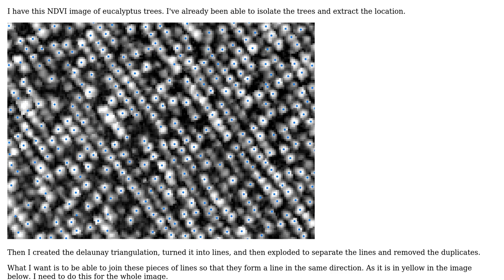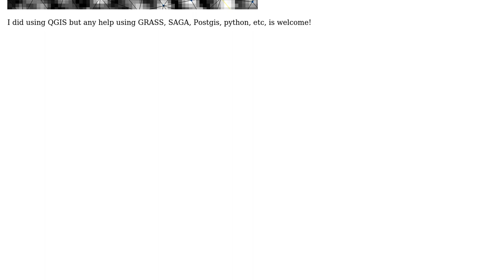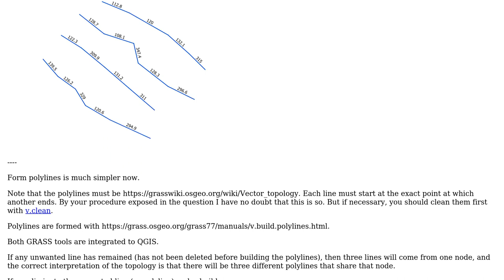GIS: Create Line From Points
With thanks & praise to God, and with thanks to the many people who have made this project possible! | Content (except music & images) licensed under CC BY-SA | Music | Images & others | With thanks to user hugonbg user Gabriel De Luca and the Stack Exchange Network Trademarks are property of their respective owners. You are responsible for your own actions.